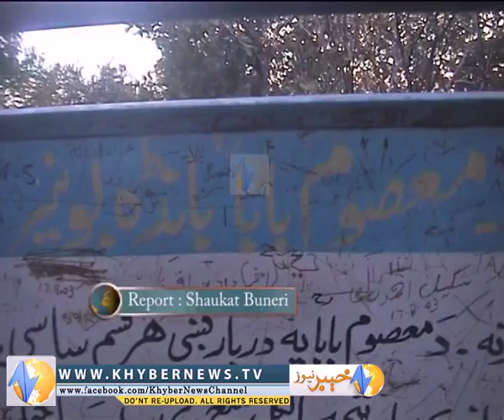BUNER SARMALANG BABA PKG BY SHAUKAT